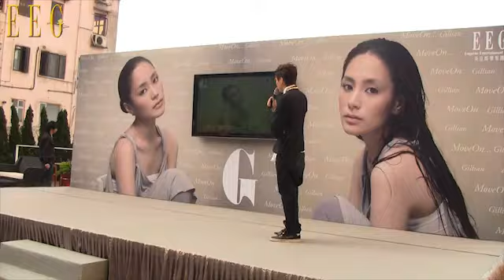鍾欣桐 - 新碟MOVE ON 發怖會